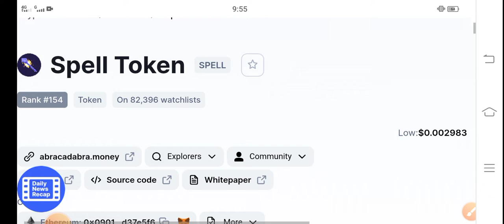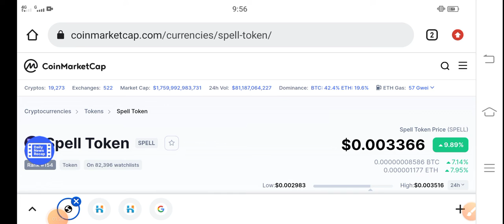Spell Token Latest Prediction || Spell Price Prediction! Spell Latest News